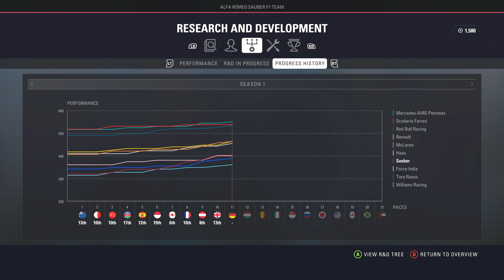ZWARE CRASH MAGNUSSEN | F1 2018 Career mode #11 | Nederlands/Dutch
Dit is mijn eerste seizoen in F1 2018. We rijden bij het team van Sauber en gaan proberen om samen met Leclerc te strijden in het middenveld. Vind je dit nou een toffe serie? Ram dan eventjes op de like knop! Kijk voor meer info verder in de beschrijving.👍

Wil je mijn kanaal helpen tijdens streams of video's?

😁Informatie Onzin Gaming:🏁
Mijn naam is Gertjan en ik ben 26 jaar. Ik ben nu 2 jaar bezig met YouTube en mijn kanaal is groot geworden door de F1 video's die ik upload. Maar naast F1 maak ik ook video's van FIFA en andere games. Bedankt voor al jullie support van de laatste 2 jaar.

📮Heb je speciale vragen?
Stuur mijn een bericht via Instagram.